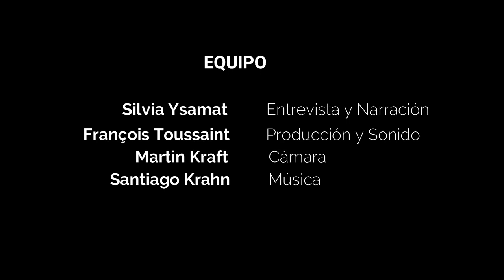Presentació del projecte etnobotànic «Vincles al Garraf»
Aquest 24 de maig de 2023 s'ha fet la presentació, a la Biblioteca Santiago Rusiñol de Sitges, del treball d'investigació universitària d'etnobotànica de la Facultat de Farmàcia de la Universitat de Barcelona, que forma part de la tesi doctoral de la farmacèutica Sílvia Ysamat (Sant Pere de Ribes, Garraf). Es tracta del «Vincles al Garraf», un projecte que s'ha mostrat a través del vídeo de la presentació, i que pretén recollit la memòria viva dels avis del territori sobre les plantes, memòria entesa com a patrimoni etnològic, és a dir, com a cultura.

Ara es vol cercar finançament per continuar endavant i així poder realitzar un documental que reculli totes les entrevistes que es van dur a terme en l’elaboració de la tesi, i d’aquesta manera poder completar aquest projecte etnobotànic, amb la conservació de la memòria dels pagesos grans sobre l’aprofitament de la vegetació del massís del Garraf.

El vídeo compta amb la presència de Josep Antoni Herrera, coordinador del parc natural del Garraf i vicepresident de l’Institut d’Estudis Penedesencs; i de Joan Vallès Xirau, catedràtic de botànica a la Universitat de Barcelona i membre de l’Institut d’Estudis Catalans.